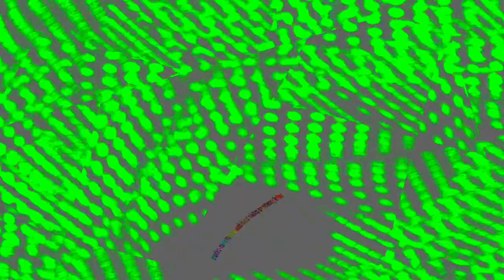[EPILEPSY WARNING] Movie 23 12 31 16h39m29s